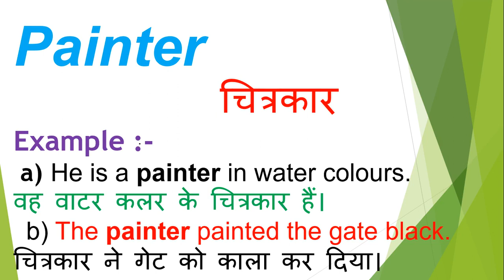Painter meaning in hindi | Painter ka matlab kya hota hai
Dosto Aaj Ki Is Video Me Painter ka hindi meaning kya hota hain aur saath mein Painter ke Do example dekar samjhya hain. Ummeed Hai Aapko Ye Video Bahut Pasand Aayegi

➡Timestamp:
0:00 Intro
0:18 Painter meaning
0:20 Painter meaning in hindi
0:28 Painter hindi meaning with Sentence